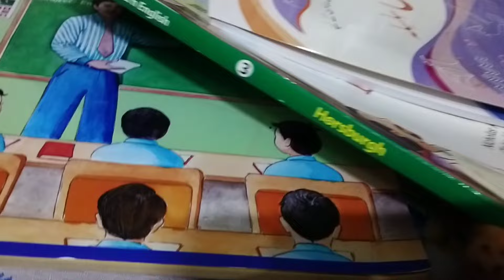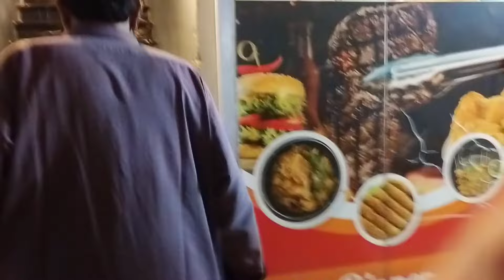Deal hoe paki || Rishta huwa Paka || Family Treat || solangi family vlog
Deal hoe paki
Rishta huwa paka
Family party
Family treat
Muslim BBQ